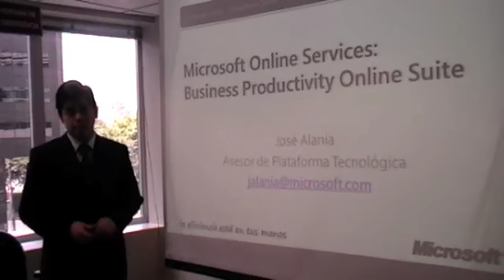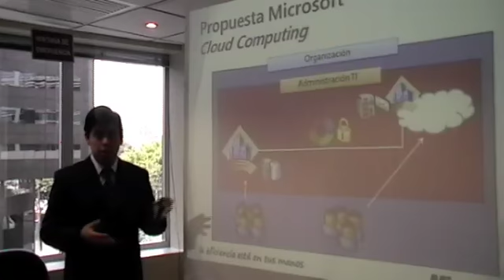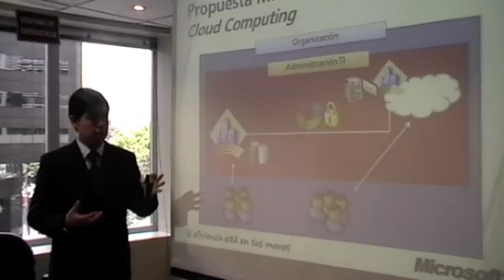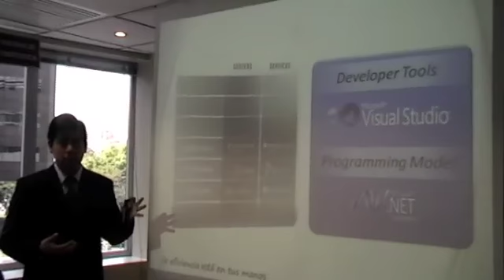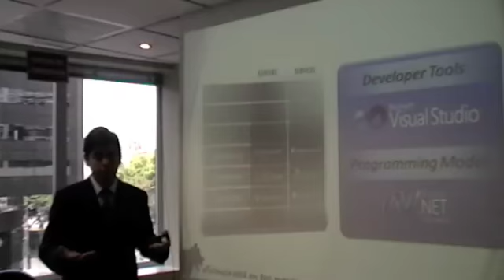Microsoft sobre su visión del cloud computing P.1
SEMANAeconomica.com conversó con José Alania, asesor de plataforma tecnológica de Microsoft sobre las posibilidades del cloud computing  Distributed by Tubemogul.